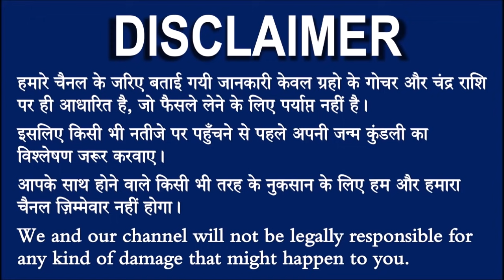25 जून कुंभ राशि वाले के लिए आयी बड़ी खुशखबरी, आपकी राशि भी है तो एक बार जरूर देखिए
kumbh_rashifal#25_June

1 ) Plum Green Tea Pore Cleansing Face Wash | Acne Face Wash | Oily Skin | Bright, Clear Skin | 100% Vegan | 100% Paraben Free | 75ml

2) Plum Bulgarian Valley Rose Water Toner (for daily use) | With Hyaluronic Acid & Rose Extracts | 100% Natural Rose Fragrance | Soothing and Pore Tightening | Balances pH levels | For All Skin Types | 100ml

3) Plum Green Tea Alcohol Free Toner| Green Tea Toner for Oily, Acne Prone Skin | Shrinks & Tightens Pores | Even-Tone Skin | 100% Vegan | Alcohol Free | 200ml

4) Noise ColorFit Pro 3 Spo2 Smart Watch with Built-in Oximeter Function (for Blood Oxygen Measurement), 1.55" HD Display with Sleep & Stress Monitor (Jet Black)

5) VLCC Facial Kits (VLCC Anti Tan Single Facial Kit, 60g) - 163

6) Shahnaz Husain 24 Carat Gold Kit (40g+15ml) - 829